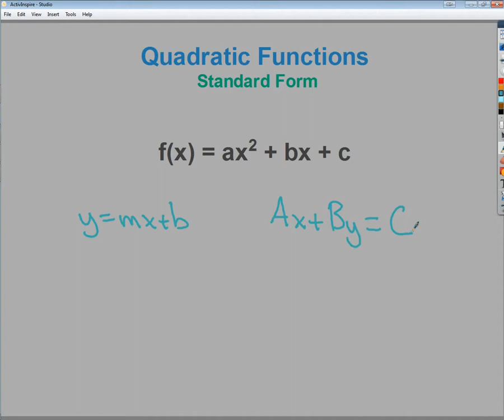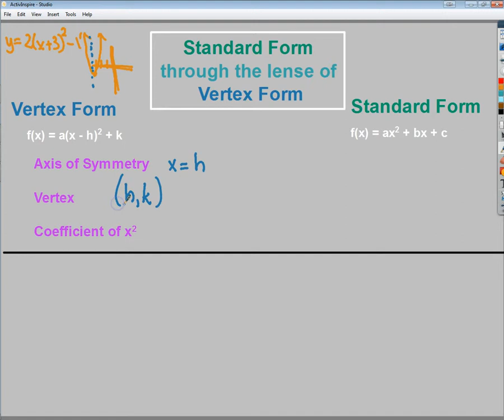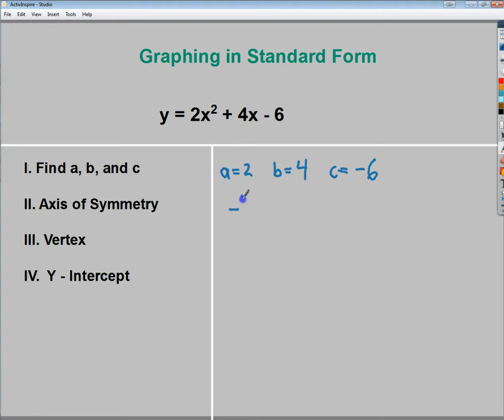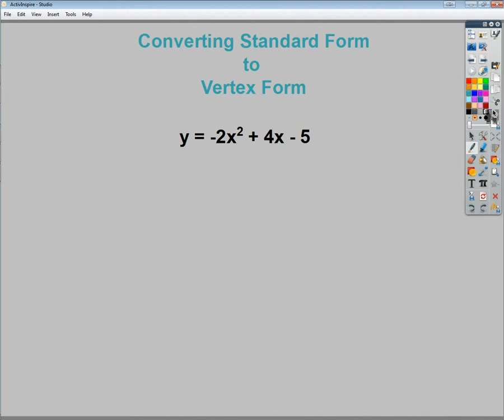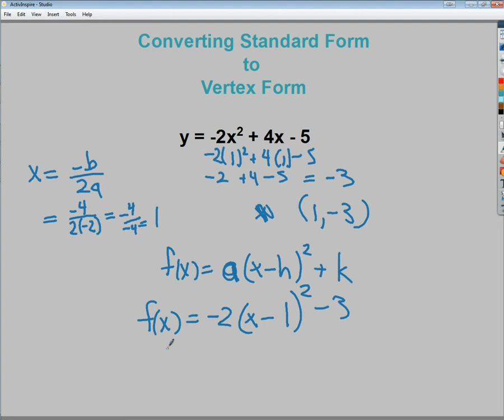Quadratic Functions - Standard Form